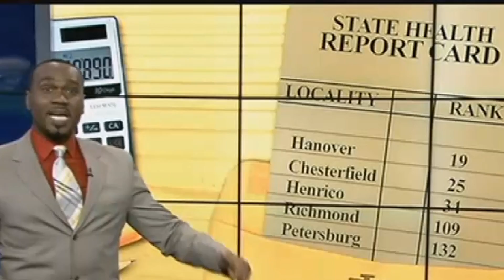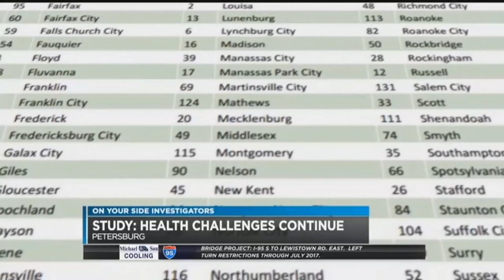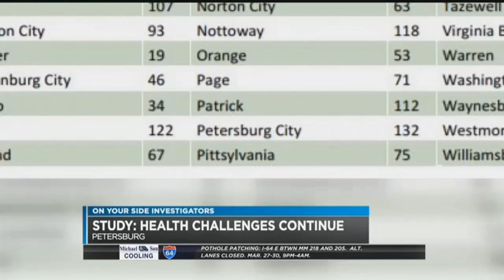Petersburg ranks bottom of state in health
Brent Solomon reports